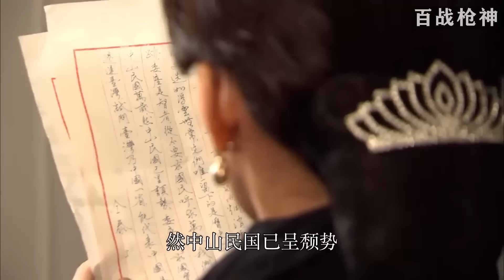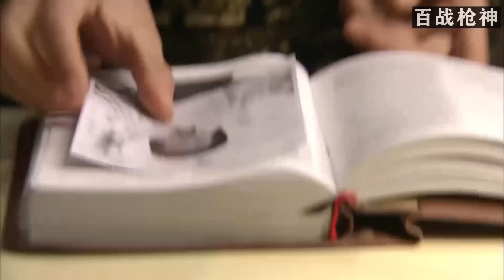【MULTI SUB】美女竟是致命特工，用高跟鞋殺人，令敵人聞風喪膽| HD1080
視頻來源於：
tl